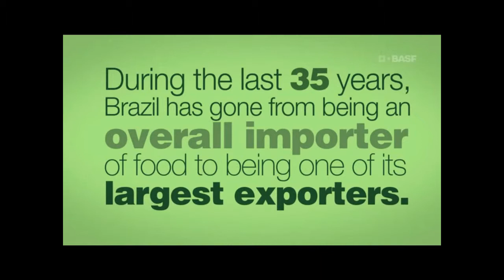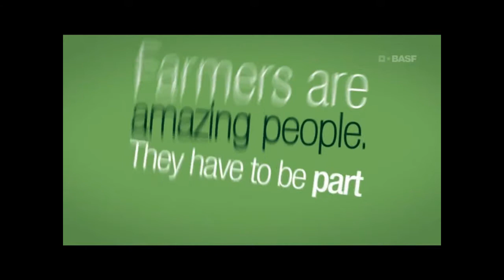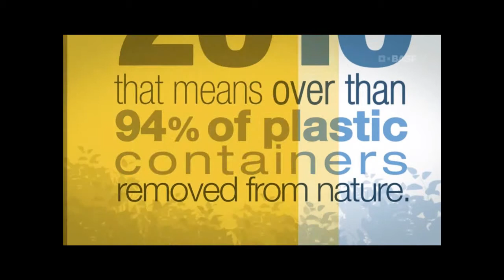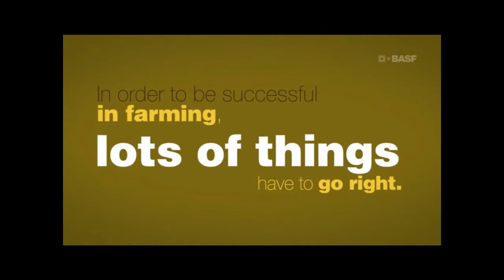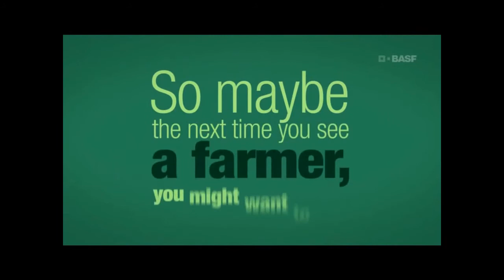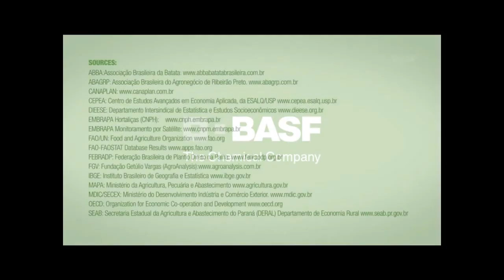Agribusiness Opportunities - Brazil